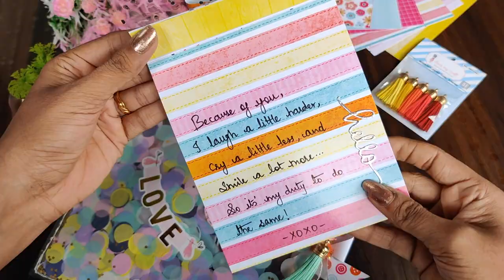Clear Confetti Bag | Fun Crafts | Pinwheels | Banner | Sequin Card | The Craft Gallery India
Tried something different. I Hope you guys enjoyed today’s video..